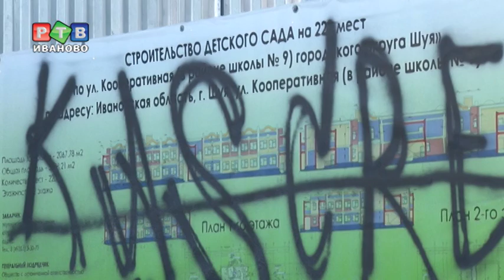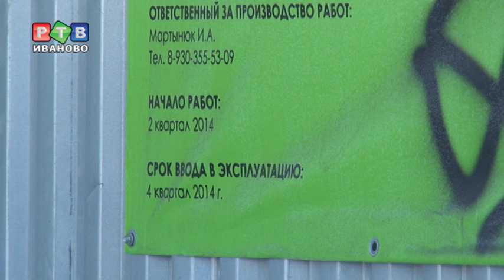Шуйский детский сад на бумагах и на деле